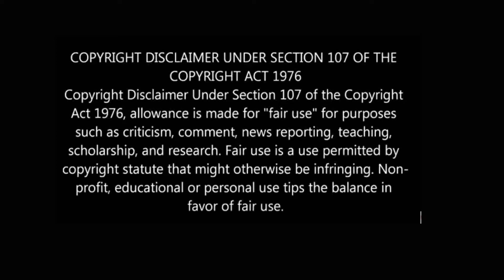ഏലിയൻസ്ൻ്റേ ഒളിത്താവളം അന്റാർട്ടിക്കയേ? | some mysterious facts about Antarctica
ഏലിയൻസ്ൻ്റേ ഒളിത്താവളം അന്റാർട്ടിക്കയേ?

some mysterious facts about Antarctica